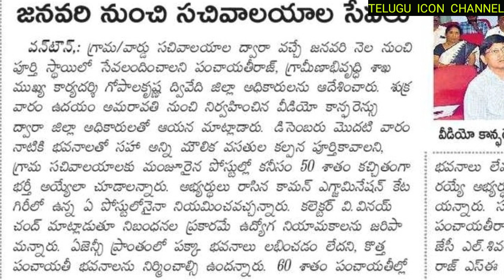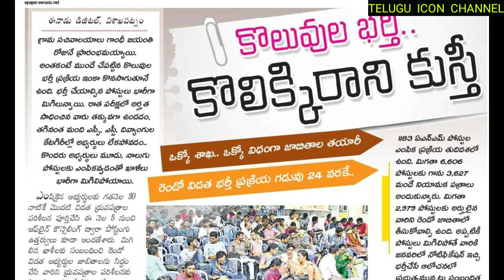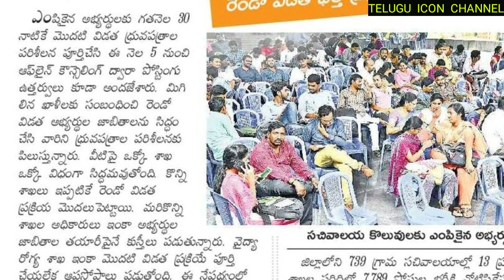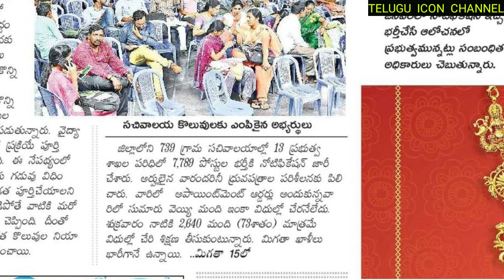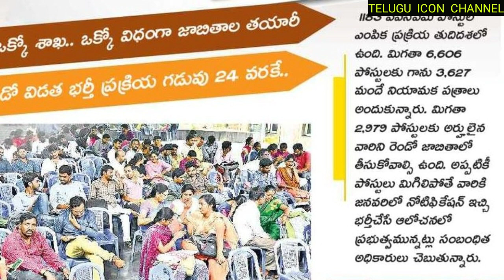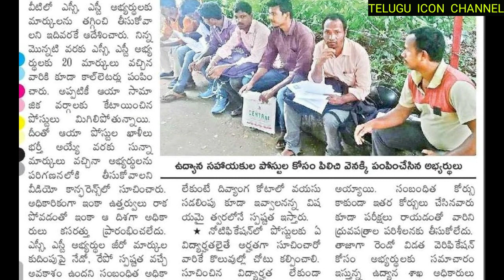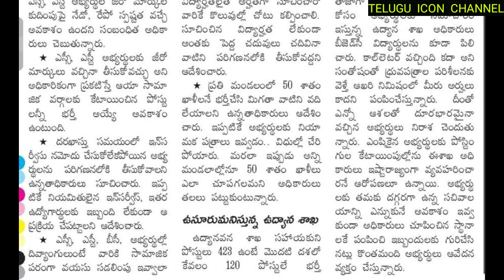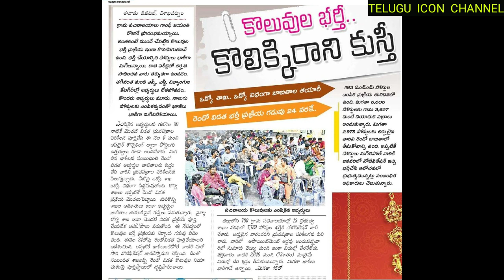గ్రామ & వార్డ్ సచివాలయం ఉద్యోగాల భర్తీలో 2వ జాబితా పై కసరత్తు చేస్తున్న అధికారులు